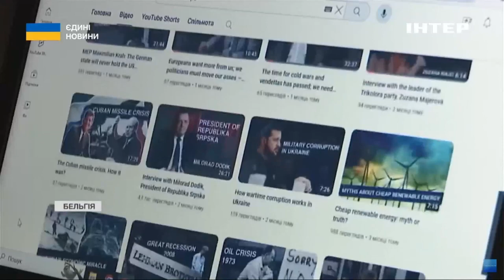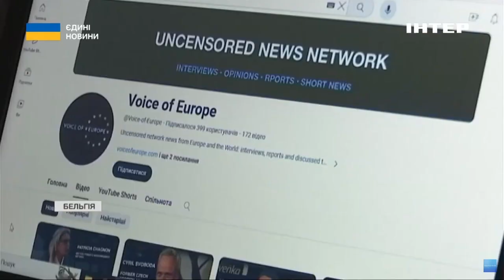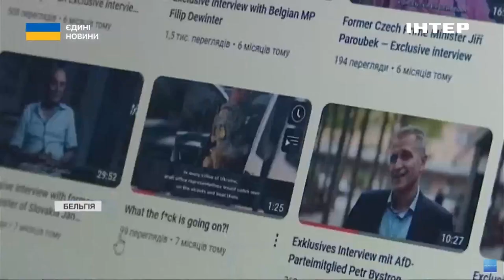росія намагається вплинути на вибори в ЄС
росія намагається вплинути на прийдешні вибори до Європарламенту. За такою підозрою бельгійська прокуратура розпочала розслідування. Тамтешня розвідка встановила, що дехто з депутатів отримували від проросійських агентів гроші за просування потрібних їм наративів. Подробиці розслідування далі в матеріалі.